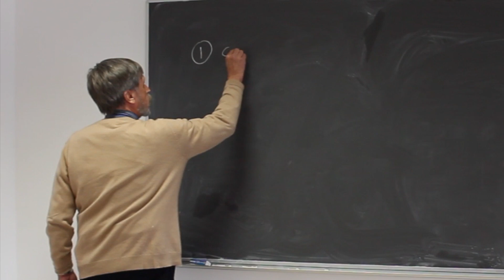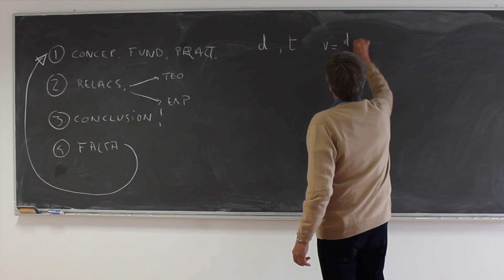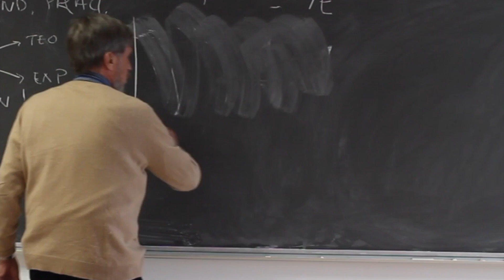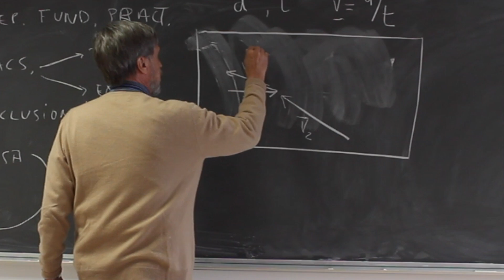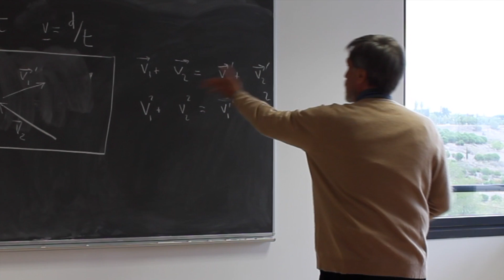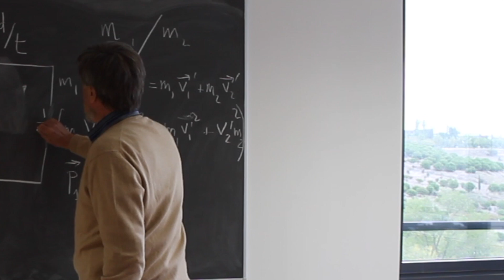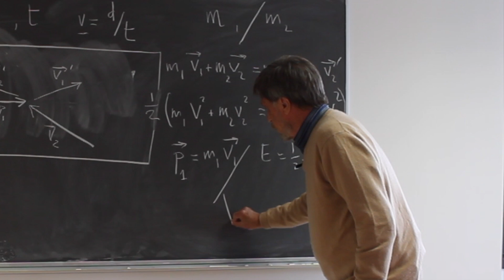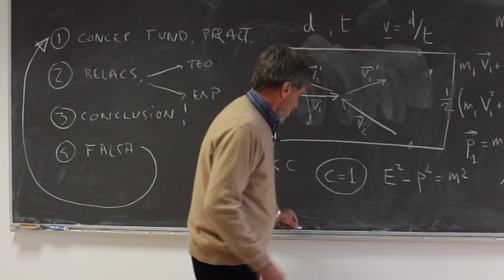¿Qué son la masa y la energía cinética?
Álvaro de Rújula nos aclara la relación entre masa y energía!

Animación billar

Fotografía minatura
Pexels via Pixabay